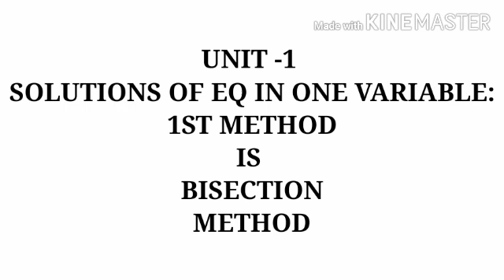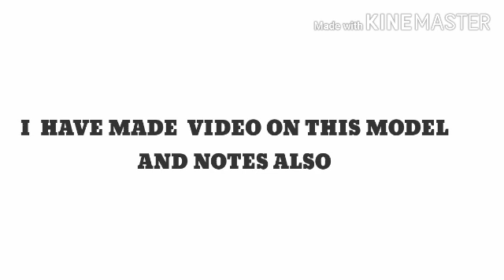HOW TO SOLVE BISECTION METHOD IN NUMERICAL ANALYSIS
🛑🛑🛑🛑🛑ABOUT VIDEO🛑🛑🛑🛑🛑
Bisection method, fixed point iteration method, Newton's methods and its approximations, Newton's method Newton's raphson method second method regula falsi position method method of false position method error analysis for iterative methods order of a convergence rate of convergence accelerating convergence Aitken's dell square method Stephen sons, Steffenens method zeros of polynomials and Mullers method survey of methods and software horner's method 1 horner's method 2 muller's METHOD

*PART II :- HOW TO DO BISECTION METOD IN NUMERICAL ANALYSIS WITH ALGEBRIC EQn MODEL 1(PART-1) BY CALSI Bsc(III) KU,OU NUMERICAL ANALYSIS

* 1*TRICKS TO USE CALSI IN NUMERICAL ANALYSIS UNIT WISE EXPLANATION save time in examination BY CALSI

*2.1 HOW TO SOLVE BISECTION METOD IN NUMERICAL ANALYSIS WITH ALGEBRIC EQn MODEL 1(PART-1) BY CALSI Bsc(III) KU,OU NUMERICAL ANALYSIS

This video lecture " Bisection Method in telugu and english" will help Engineering and Basic Science students to understand following topic of of Engineering-Mathematics:
1. concept and working rule of Bisection method

1.  How to solve Algebraic & Transcendental Equation ?
2.   Various Methods to solve Algebraic & Transcendental Equation
3.  Bisection methods and its working procedure
4.  Example Based on Bisection Method
 Bisection Method | Numerical Methods | Solution of Algebraic & Transcendental Equation   | Problems  & Concepts  by balaji kosuri  will help to kakatiy univercity and osmaniya telangana univercity,all telangana and aandhrapradesh  Engineering and Basic Science students to understand following topic of Mathematics:
HOW TO SOLVE BISECTION METHOD WITH ALGEBIC EQUATION IN  Bsc(III) KU,OU NUMERICAL ANALYSIS
Bisection Method | Problem#1 | Complete Concept
Bisection Method | Numerical Methods | Solution of Algebraic & Transcendental Equation
Bisection Method for BE BSc MCA MSc
Bisection Method II Numerical Methods : Engineering Maths
Bisection Method example-lecture2/m3
Numerical Analysis: Bisection Method - Secret Tips & Tricks
Bisection Method on Casio fx-991ES & fx-82MS Scientific Calculators_Very Easy!
Bisection method by using Calculator
Bi-section method in telugu
How to locate a root | Bisection Method | ExamSolutions